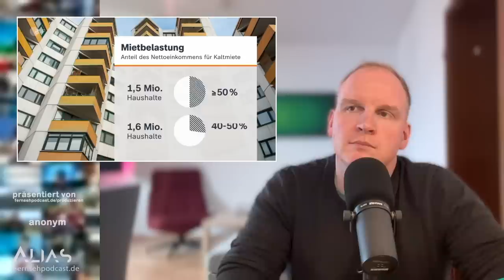Fernsehmomente: Familie Ampel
Die Regierung "schweigt sich auseinander und diskutiert sich zusammen"? Klar, so sehr der Staatshaushalt von einer schwäbischen Hausfrau organisiert werden kann, und sollte, so sehr sind Regierungsgipfel Familienzusammenkünfte. Ich betrachte kurz das Drama, von dem die Medienhäuser meinen, es sei politischer Journalismus in angespannten Zeiten.

Präsentiert von niemandem. Herzlichen Dank allen Unterstützerinnen.